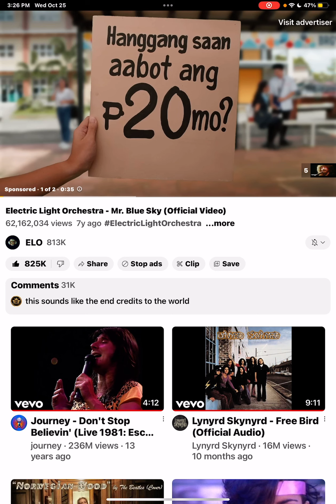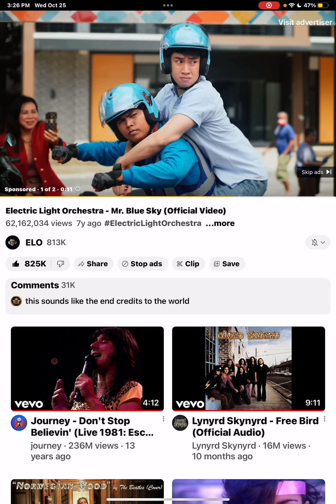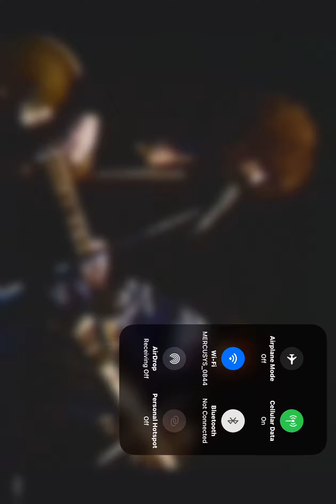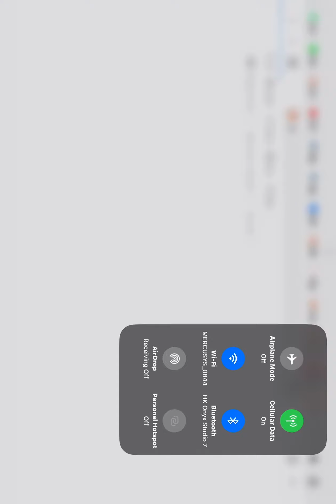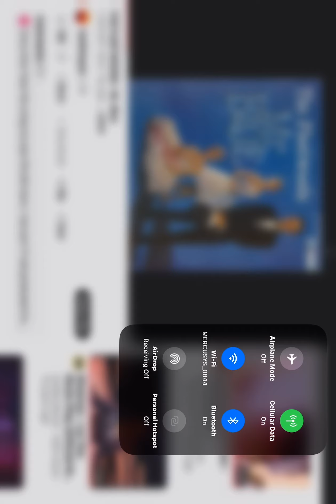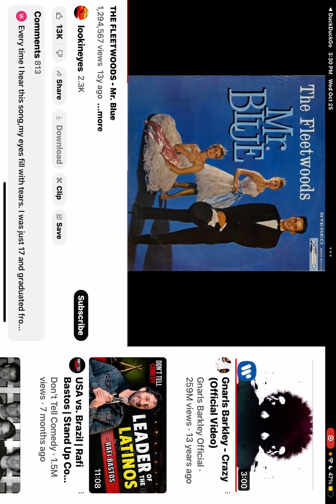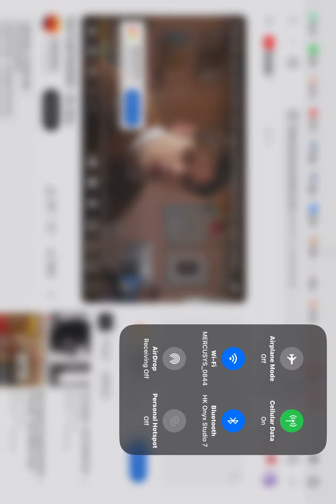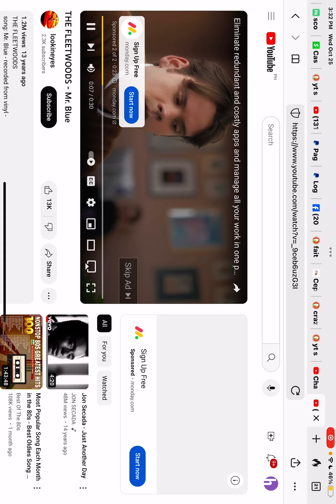💜h?™ "What's the MOST HELPFUL & SIMPLEST WAY that WORKS?"™ GIVE 1P/Month NOW! GCash